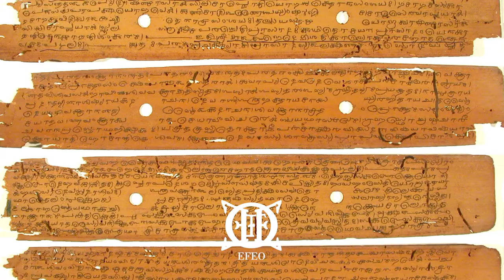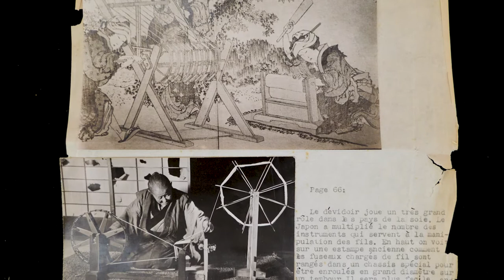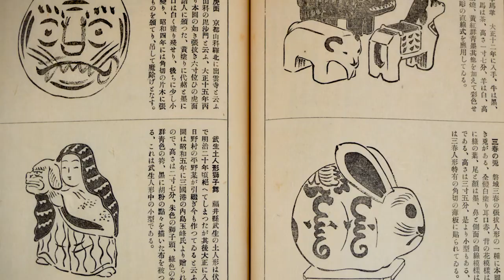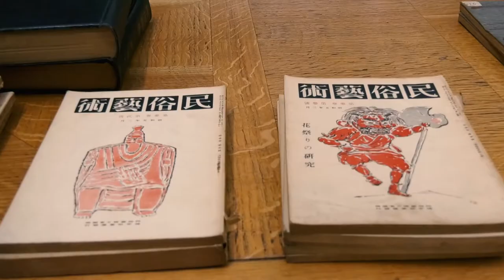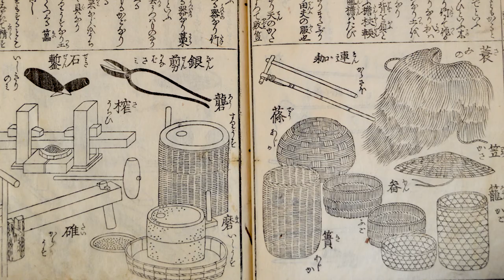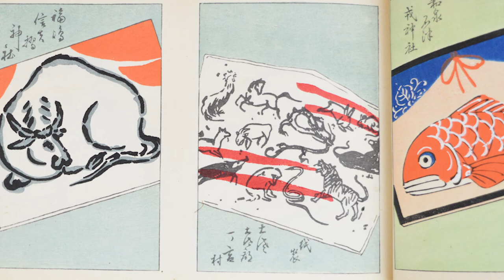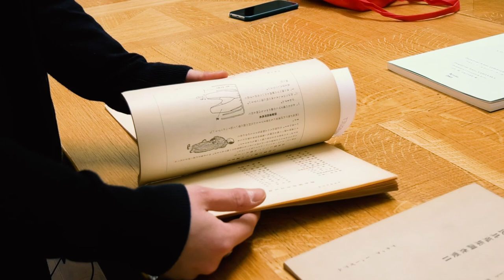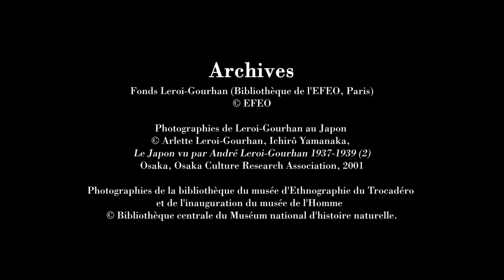Un ethnologue au Japon : 1937-1939. La bibliothèque japonaise de Leroi-Gourhan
À l'occasion de la célébration de ses 120 ans, l'École française d’Extrême-Orient (EFEO) a lancé une série de capsules vidéo, intitulée "Trésors asiatiques de l’EFEO", destinée à mieux faire connaître la richesse des fonds de sa bibliothèque et de ses archives : estampages, ouvrages imprimés, manuscrits, cartes, plans, photographies, images, etc.

Dans "Un ethnologue au Japon : 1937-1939. La bibliothèque japonaise de Leroi-Gourhan", Christophe Marquet (EFEO) et Alice Berthon (université Grenoble Alpes) présentent la documentation de travail acquises par André Leroi-Gourhan (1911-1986) lors de son tout premier terrain ethnologique, mené au Japon de 1937 à 1939. Ce fonds, resté dans sa famille jusqu’à récemment, se compose d’environ 600 documents, principalement japonais et chinois : manuscrits, ouvrages xylographiques du XVIIe au XIXe siècle, monographies et revues publiés dans la première moitié du XXe siècle. Cette documentation permet de mieux comprendre ses centres d’intérêt et ses méthodes de travail. Découvrant une tradition d’encyclopédisme au Japon, Leroi-Gourhan étudie cette bibliographie avant de se confronter, sur le terrain, aux traditions et aux techniques décrites dans ces ouvrages. Leroi-Gourhan est surtout connu pour ses travaux sur la préhistoire et l’art pariétal menés après-guerre. Cette période oubliée de sa carrière, lors de laquelle il entreprit au Japon ses premières recherches et collectes d’objets pour le musée de l’Homme, peut être mieux appréhendée grâce à ce fonds entré à l’EFEO en 2018.

Réalisation : J.Ballu - Réseau des Écoles françaises à l'étranger